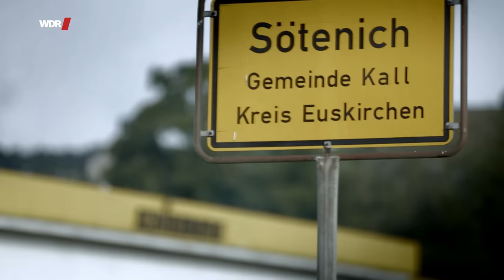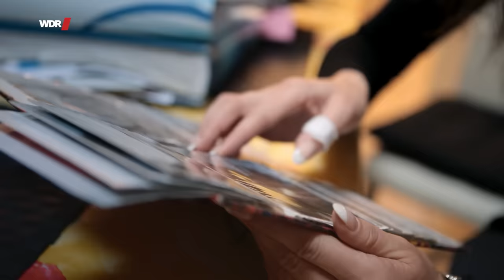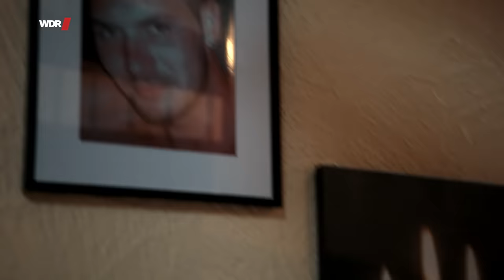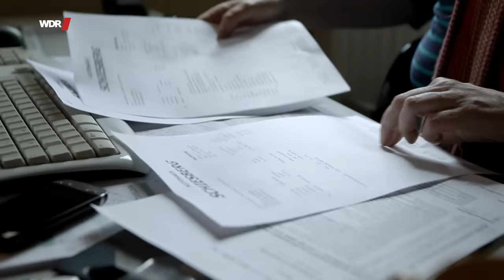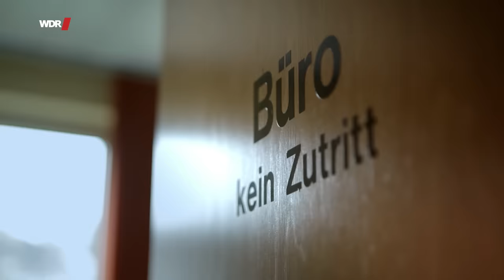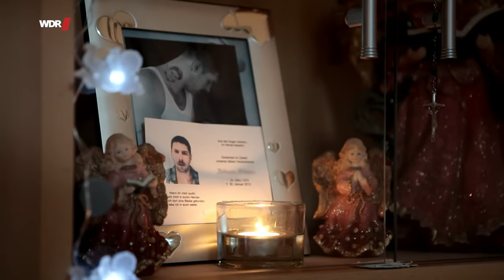Mord in der Eifel: Vom Dorf vertuscht | WDR Doku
An einem Januartag 2012 geschieht in der Eifel in einer Autowerkstatt ein Mord: zwei Schüsse, eine Leiche, aber bitte keine Polizei. Stattdessen helfen bis dahin unbescholtene Dorfbewohner dem Täter, die Sache zu vertuschen. Mehr als zwei Wochen lang. Leiche im Keller verstecken, Tatort reinigen, Waffe verschwinden lassen, Leiche auf Anhänger wuchten und im Dorf abstellen - und dann ab auf die Mülldeponie. Erst als ein Bein des Toten aus dem Müllberg ragt, fliegt alles auf.

Wie ist das möglich? "Also, man hilft sich hier, Steine schleppen, Gartenarbeit und so", meint die Schwester des Täters, "aber damit ist doch nicht gemeint, eine Leiche auf den Hänger zu packen." Sie kam gerade aus dem Urlaub, als ihr Bruder festgenommen wurde. Sie ahnte nicht, dass er seinen besten Freund umgebracht hatte, einen vorbestraften Schrotthändler. "Warum lässt er sich auf so einen Menschen ein?", fragt sich die Schwester. Und welche Rolle spielt der Vater, der auch am Tatort gewesen sein musste? Seitdem versucht sie, mit ihm darüber zu reden - er bleibt wortkarg. Die Autowerkstatt leitet die Schwester weiter, allerdings kommen viel weniger Kunden als vorher. Dafür gibt es Drohungen und Rachegelüste vom Familienclan des Opfers.

Dieser Mord und seine Vertuschung haben vieles in dem kleinen, idyllischen Eifeldorf verändert. Die Mitwisser bekamen zum Teil Bewährungsstrafen und sind weggezogen. Der Täter sitzt lebenslänglich in Haft und hadert damit, sein Leben, die Nachbarn, die Familie in der Eifel verloren zu haben - und seinen Freund, den er umgebracht hat und an dem er doch sehr hing. Wie brachte er so viele Menschen dazu, ein Kapitalverbrechen zu verschleiern? "Ich habe nur eine Frage gestellt, und mir wurde geholfen", erzählt er im Gefängnis. "Ich habe meinem Mann geholfen, weil ich Angst hatte", schildert die Ehefrau, die den Tatort sauber machte.

Fast zwei Jahre lang haben die WDR-Autoren immer wieder die Bewohner in ihrem Eifeldorf besucht und mit der Zeit ihr Vertrauen erworben. Sie haben genau zugehört, wie sie ihre Fragen nach der Tat und ihrer Vertuschung beantworten: die Nachbarn, die Ehefrau, der Freund aus der Werkstatt und auch der Vater, einer Schlüsselfigur für diese Mordsgeschichte.

🎥   Ein Film für Menschen hautnah von Katharina Gugel und Ulf Eberle.